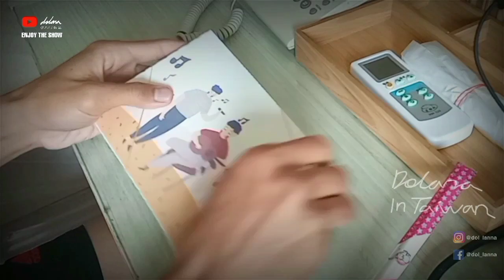Pertama kali makan siang di Taiwan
Enjoy & Happy Watch

"Ku jalani hidup sebagai seorang petualang, ku sadari satu hal saat ku bermimpi, ini adalah perjalanan satu arah"
Hallo guys gua Dolana , kali ini gua buat dokumentasi perjalanan gua ke Negri Cina Taiwan.. Vlog ini ku Persembahkan untuk orang - orang yang ku cintai ,dan rekan-rekan sepetualangan ku..

Copyright Dolana